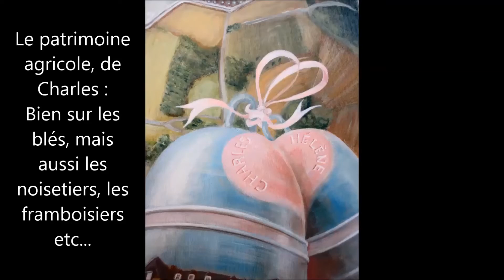Mariage Vaudancourt 2016 2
Pour le mariage décembre 2016 de l'agriculteur et maire de Vaudancourt, j'ai été invité à réaliser un tableau pour son cadeau collectif. Donc bien sur y crée des coeurs, présente l'amour, la région avec le symbole des roses picardes  et des coquelicots

Démonstration donc de mon petit style d'art figuratif à premières vues simples, mais en fait j'étude et peint cela longtemps, en m'inspirant et étudiant exactement : Ici, le patrimoine local, celui de l'agriculteur, son château, ses terrains et premières expériences agricoles tels ses framboises et noisetiers (ce qui était une belle invention locale, qui s'est répandues pour les fruits confitures) Sa passion, ses interventions principales ( par exemple, je présente la rénovation de l'Eglise de Vaudancourt, son métier agricole maintenant plus céréalier )
Bien sur, je présente donc le mariage, en cloches et. Pourquoi?
ET bien l'une des administratrices locale qui m'a fait la commande, et bien c'est elle qui m'avait signalé que la carte de la commune de Vaudancourt ressemble bien à une cloche. Et moi, 2 minutes après, examinant le village, lui ai confirmé que c'était un thème parfait, car je voyais bien aussi une cloche avec la vue aérienne du Château.